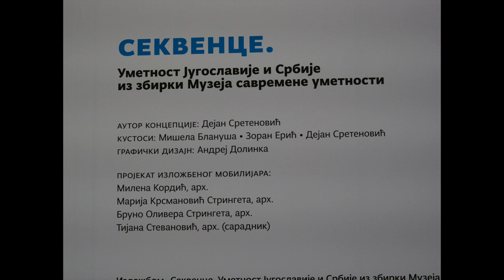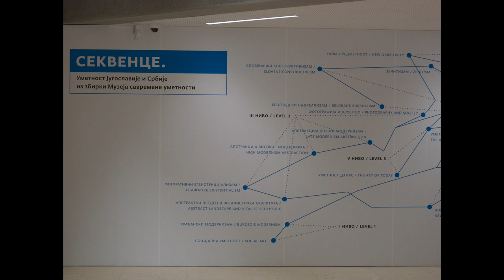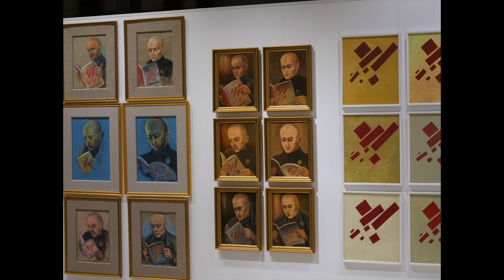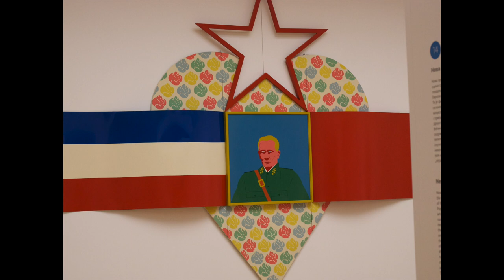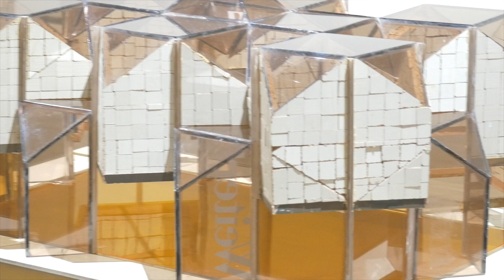MSU - Sekvence 2017.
Muzej savremene umetnosti u Beogradu, oktobar 2017: Sekvence (autor izložbe Dejan Sretenović)